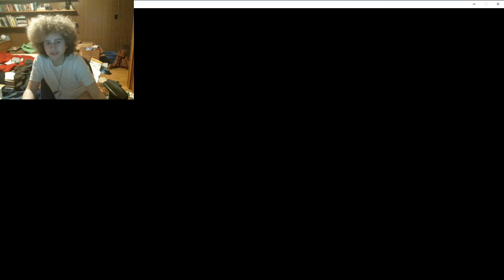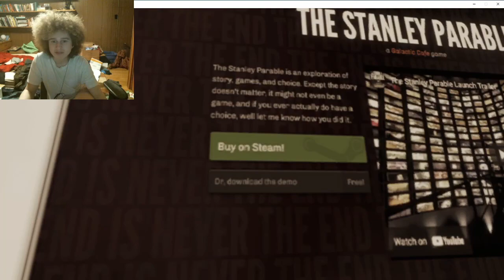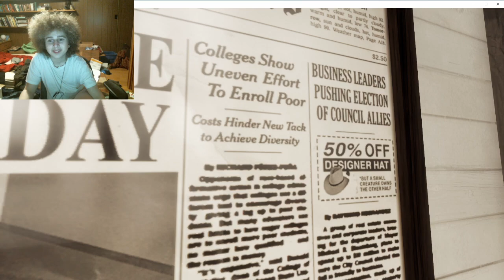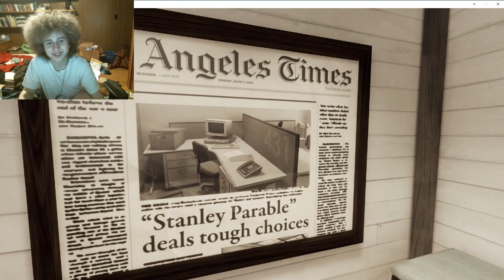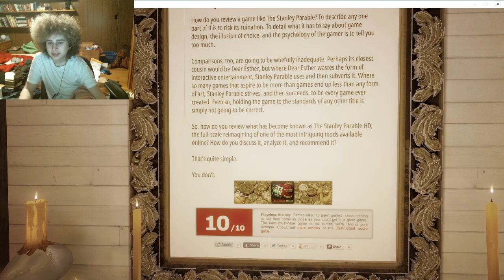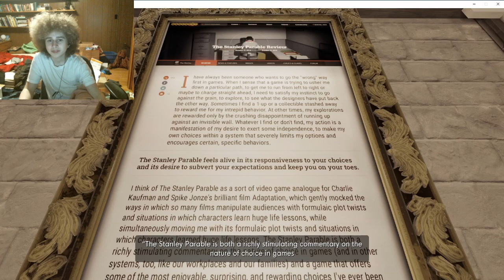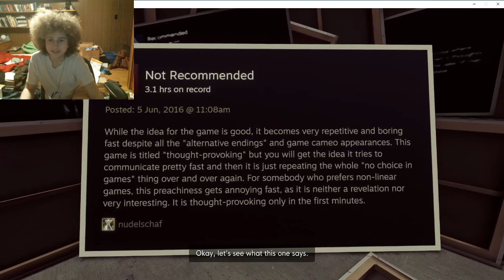Let's Play The Stanley Parable: Ultra Deluxe - Part 3: Memory Skip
We're neck-deep in New Content™ now, and I'm loving it. Well, there's a little hiccup, but I'm mostly having a blast.

Incidental Music is Exploring Stanley by The Blake Robinson Synthetic Orchestra. Outro Music is Xanthan Gun by Patricia Taxxon.